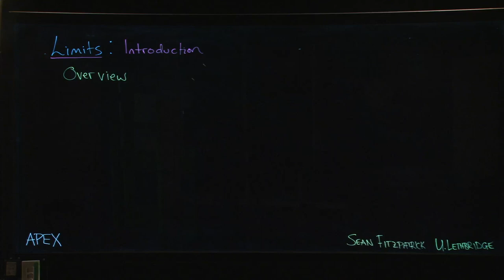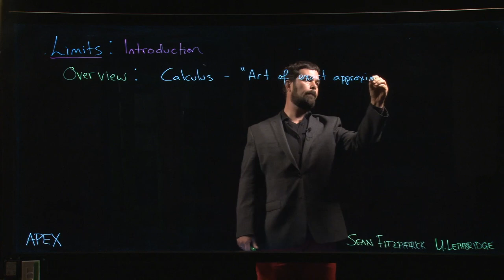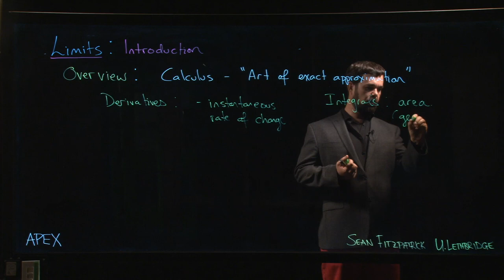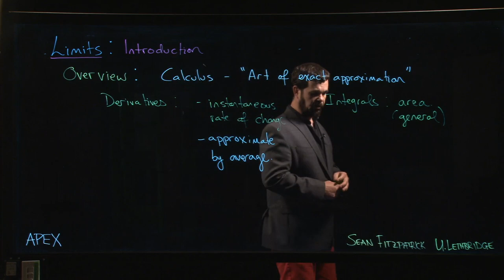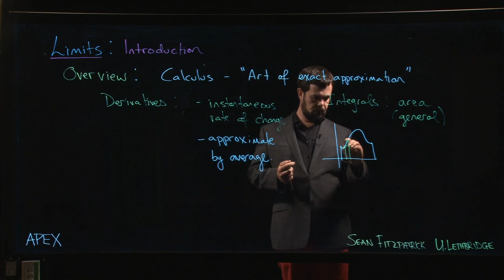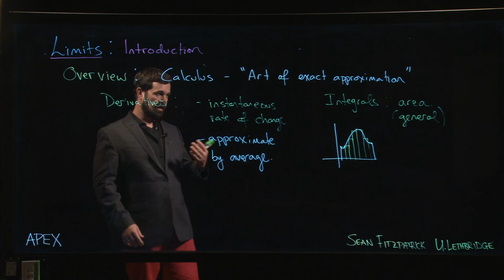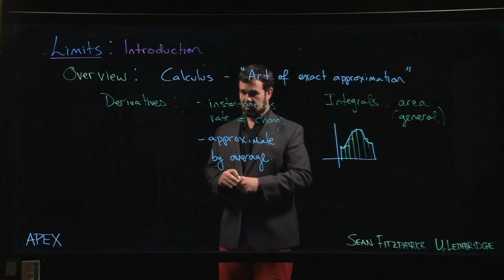Limits: Introduction - 01. Calculus Overview